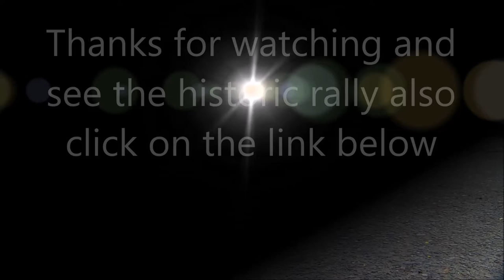zuid limburg rally 2015